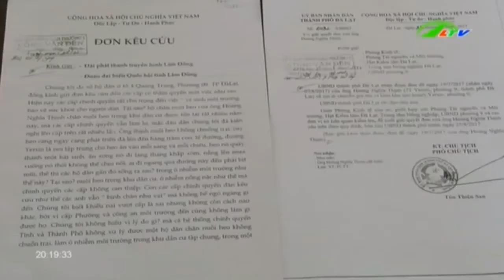Đà Lạt Hôi thối vì … heo thả rông giữa thành phố Xã hội Lâm Đồng TV